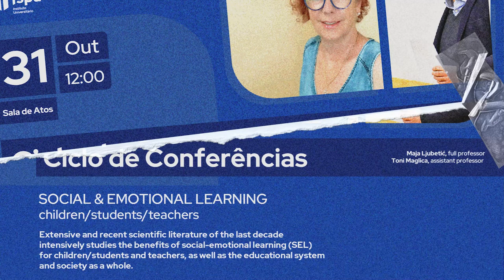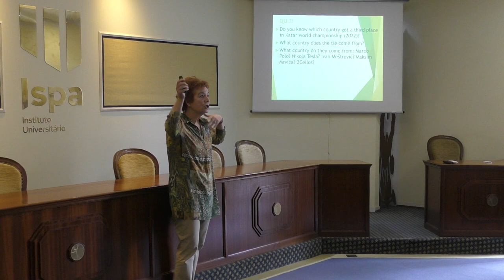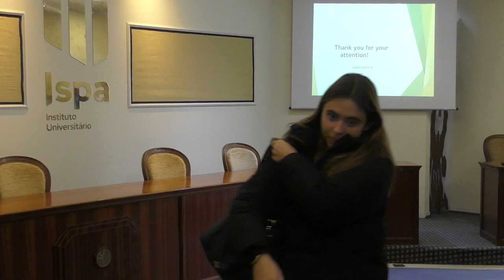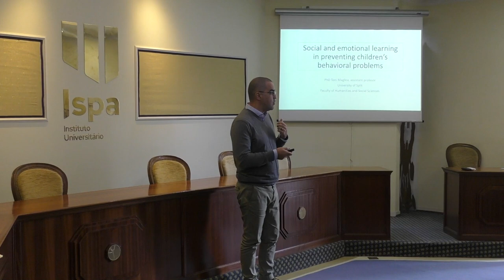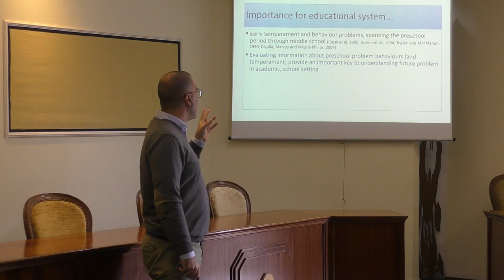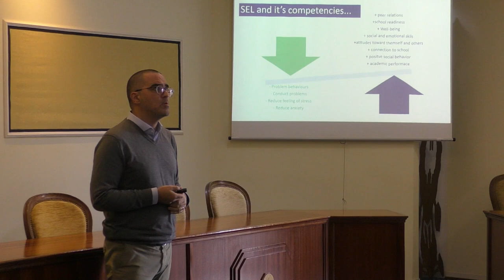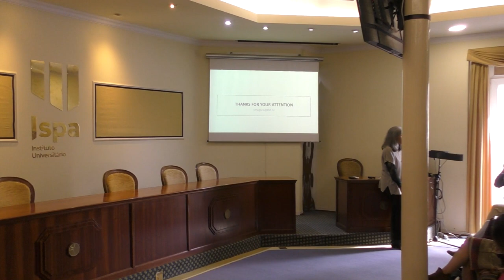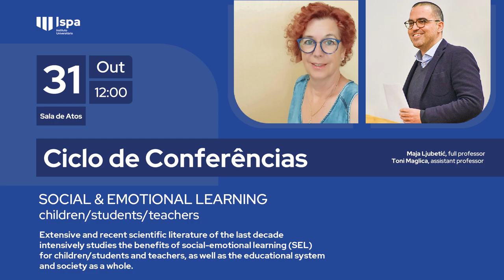Palestra: SOCIAL & EMOTIONAL LEARNING - children/students/teachers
Extensive and recent scientific literature of the last decade intensively studies the benefits of social-emotional learning (SEL) for children/students and teachers, as well as the educational system and society as a whole. The direct benefits are related not only to the increased academic success of children/students, but also to their personal development, self-confidence, relationship-building skills, teamwork and active citizenship, and the reduction of destructive and self-destructive behaviors. At the same time, the positive effects of SEL are also noticeable among educators/teachers because they reduce the feeling of professional burnout. Although educational policy and legal regulations in the Republic of Croatia enable and encourage the implementation of SEL programs with the aim of acquiring and strengthening socio-emotional competences (SEC) of students, it still seems that SEL programs are insufficiently represented in the educational process. Sporadic interventions from the field of SEL in the teaching process are considered insufficient for its improvement, as well as the desired outcomes for children/students. The solution can be seen in the enrichment of the education curriculum of educators/teachers/professional associates that would enable them to acquire SEC during their formal education and sensitize them to the application of SEL in future pedagogical practice.
In the lecture, the SEC dimensions of teachers and students will be emphasized. The need to create a context that enables SEL and the acquisition of SEC will be emphasized too.

Maja Ljubetić, full professor
University of Split
Faculty of Humanities and Social Sciences
Department of pedagogy

Short bio: Maja Ljubetić is full Professor in tenure from 2022. From April 2017, she became Chair of the Board of Trustees for Advancement in Scientific Professions and at present, she is likewise head of the Centre for students counselling at the Faculty of Humanities and Social sciences. Maja is also co-author and Head of Interdisciplinary Specialist Study Probation Treatment. Her work includes being a Professor at the doctoral study of the Faculty of Natural Science, Mathematics and Education in Mostar (Bosnia & Herzegovina); visiting professor at the Faculty of Teacher Education in Rijeka (Croatia), and Visiting professor at the Faculty of Philosophy in Zadar (Croatia). She is an author or co-author of several scientific monographs and handbooks and more than hundred scientific and professional papers. Her field of scientific interest and research is Family pedagogy, Preschool pedagogy, Partnership between family and institutions and Civic education.

Toni Maglica, assistant professor
University of Split
Department for Early and Preschool Education and Care

Short bio: Toni Maglica is an assistant professor at the Faculty of Humanities and Social Sciences at the University of Split, where he teaches at the Department of Early and Preschool Education, the Department of Pedagogy, and the Teacher Education Department. His courses cover family studies, behavioural problem issues, the prevention and promotion of mental health. He has spent the majority of his professional career working with children and adolescents who manifests behavioural problems and their families, as well as with children who have experienced severe trauma. In these areas, he conducts numerous professional and scientific projects, provides education, and publishes professional and scientific papers. Given the increasing focus on early childhood and their families, his professional and scientific work is increasingly oriented toward socio-emotional learning, building resilience, and positive development.